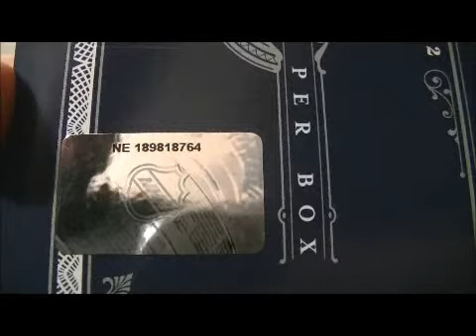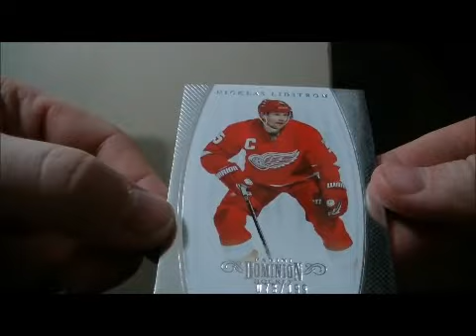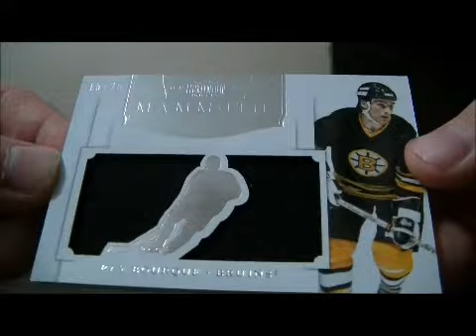2011-12 Panini Dominion Box Break #70